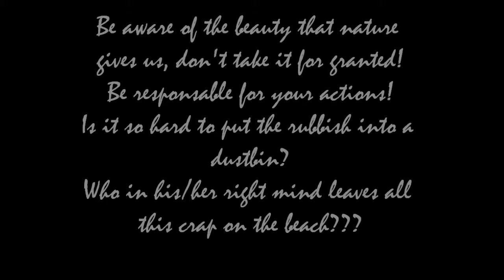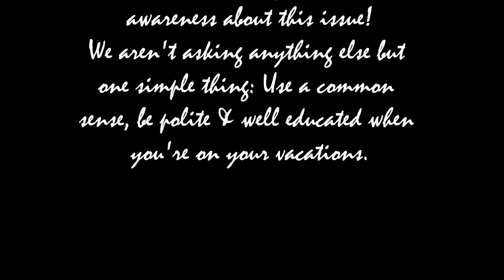S.O.S Keep the Beaches Clean!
HELP ME SPREAD THE WORD & RAISE AWARENESS ABOUT THIS TOPIC!

& share this post with your family & friends! Thank you!